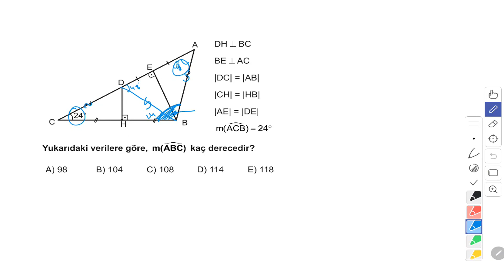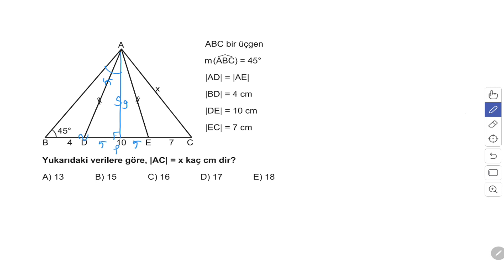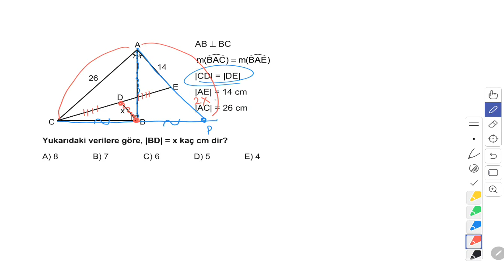AYT Geometri Soru Bankası Bölüm 1 Test 15